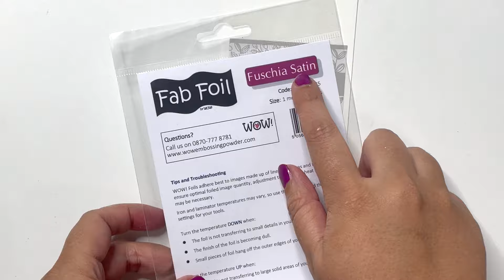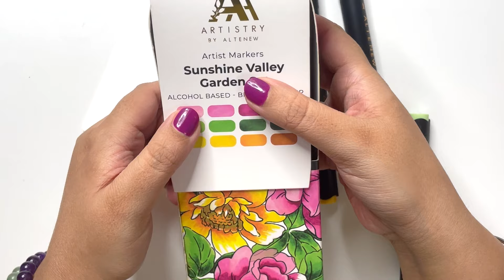Elegant Foiled Floral Cards- Two ways to foil without a laminator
Hi Crafty Meraki friends!

Aditi here, and I'm sharing tips and tricks to foil without a laminator or hot foil system. Yes you heard that right!

In this tutorial, I will be using embossing ink and bonding powder to foil my stamped images, as well as foil over double sided adhesive to create foiled die cut elements and accents for my cards. In this way,, any background stamp or focal stamp  and dies can be used with foil to create pretty sparkly glistening details. These are techniques that'll help you stretch your supplies, and create in multiple ways with just one product. With one single foiled background, I show you how you can create two cards that are similar yet different.

Happy crafting!

Aditi

Other Products:
WOW Embossing

Wow Fab Foil- Fuschia Satin and Sepia Satin

Altenew
Artist Markers Sunshine Valley Garden Set
Rock Garden Set- Cosmic Berry-

Altenew Inks- Rose Quartz and Cosmic Berry -

VISIT US

Elegant Foiled Floral Cards- Two ways to foil without a laminator,spellbinders,glimmer hot foil system,foiling,stamping,die cutting,birthday cards,floral cards,Hot Foiled Floral Card,handmade cards,easy cardmaking tutorials,how to make a card,diy cards,cards and coffee time,simple cards,card tutorials,sentiments for everyday glimmer hot foil plate & die set,foiling on cards,hot foil system VISIT US
Join our Facebook group for daily inspiration and share your work with other crafters!